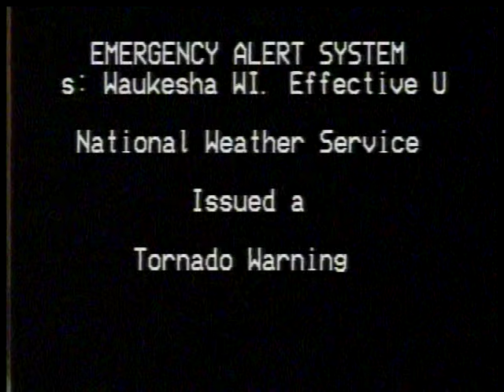Waukesha County Tornado Warning - 8/18/2015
Tornado Warning in Waukesha County on 8/18/2015